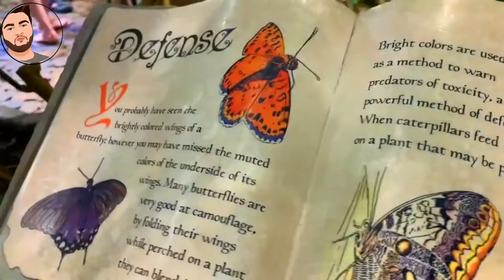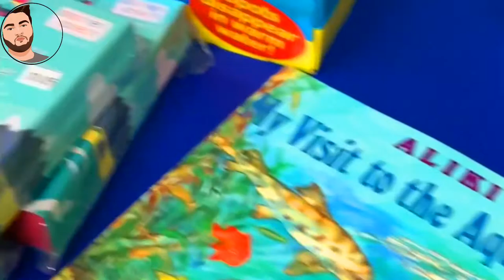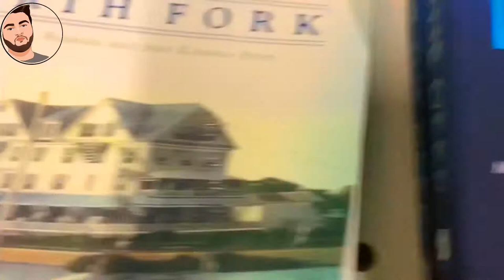Butterflies Bugs Birds Exhibit|| Long Island Aquarium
In today's video I show you everything as I vlog throughout the long island aquarium and wildlife center! We decided to take a ride out east on long island since this is the only aquarium around. We pet manta rays, saw a sea lion show, pet a crocodile or alligator and much more! There was also a butterfly exhibit where butterflies flew freely, and a butterly landed on my boyfriend's shoulder! None landed on my shoulder but it was still very cool. And then we went to a graduation party, birthday party, and a fourth of july party all in one and i did an ice luge for the first time ever! Watch to find out more!

Thank you so much for taking the time to watch my vlog! Thank you for supporting my channel!